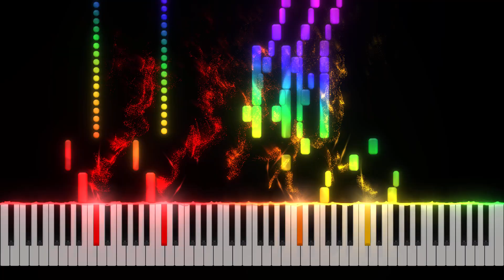Chess - Piano Tutorial [Nivek.Piano]